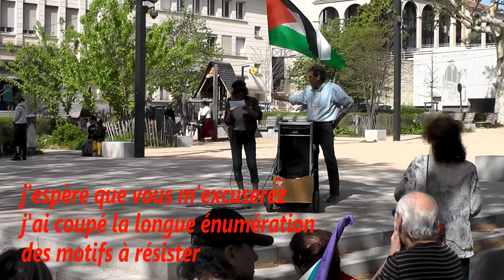Sus à l'IRAN?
Samedi 13/4 (après 6 mois d'écrasement de Gaza)
Stratégie d'évitement ...Cela commence à aller mal sur le plan international car cela se voit que Israël (Netanyahou) écrase les Palestiniens , et ils ne peuvent plus se justifier, alors:
 Maintenant que même les USA rentraient dans le consensus pour appeler au cesser le feu à Gaza ... le conflit prend une autre tournure et le grand ennemi devient l'Iran avec cette fois à nouveau le soutien inconditionnel des USA (à la guerre)... Alors que c'est Israël qui a attaqué en Syrie des Iraniens dans leur consulat à Damas !!!
bon courage nos médias vont nous matraquer avec ça. (dernière minute ça commence!!!)

le festival cinéma (Palestine en vue) a eu du succès.
le mouvement pour la paix appelle à la création d'un état Palestinien
et un poète nous dit résiste!!! .